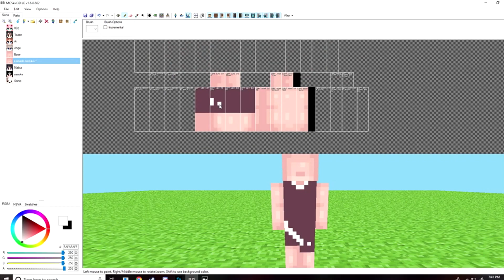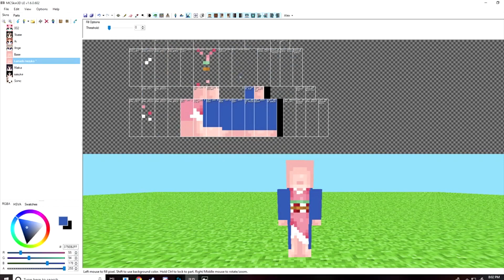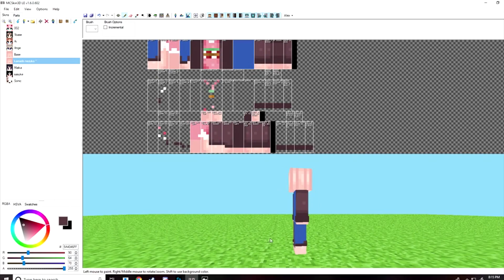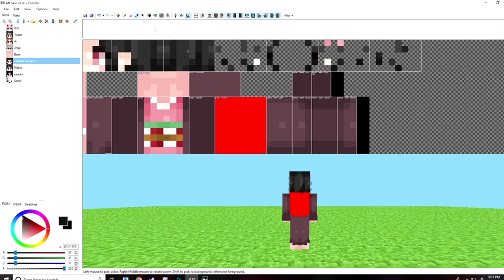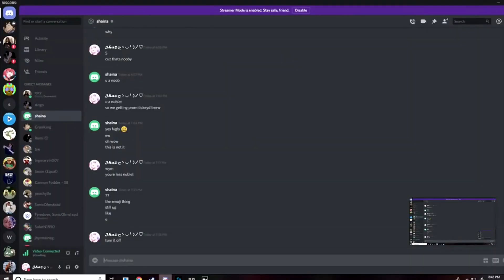Minecraft Anime Skin #14【Nezuko Kamado - Kimetsu no Yaiba】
HMM ITS been 10 months whoops, I finally found motivation :)) Ive only seen 1 ep nd so far she is best girl for this season??

★ Website Where to get:

get in contact
♡→ MAL: Jhaazy
ღ→ Discord: Jhaz ღゝ◡╹)ノ♡#8569
♡→ Minecraft ign: Jhaazy